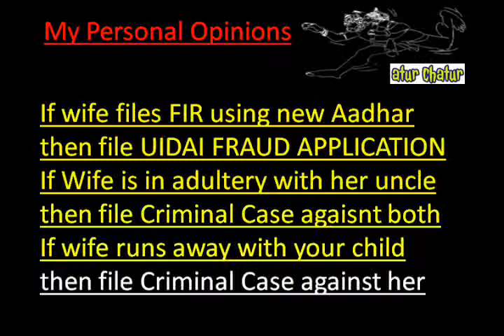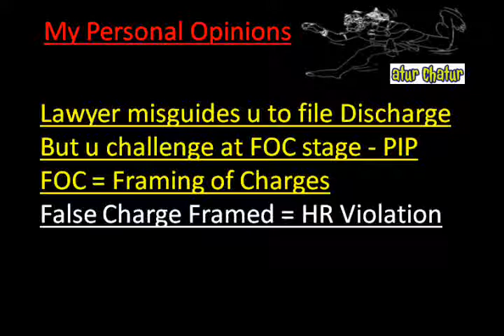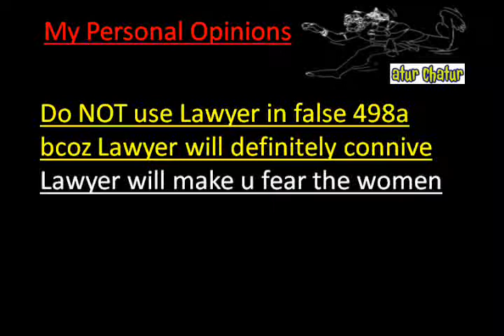Fontana Top Lawyer NRI Legal Services Best Advocates Non Resident Indian Law Firm India